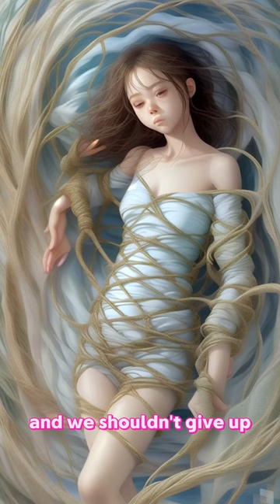"Unlocking Potential: Overcoming Limits and Striving for Success | Inspirational Short Film"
Embark on a journey of inspiration with our latest short film, "Unlocking Potential." Discover the profound lesson hidden in the story of elephants and the small rope that held them back. Explore the transformative power of breaking free from self-limiting beliefs and learn how to strive for success despite setbacks. This motivational short film encourages you to embrace failure as a stepping stone towards personal growth and empowerment. Join us in unleashing your true potential and overcoming the small ropes of self-doubt.